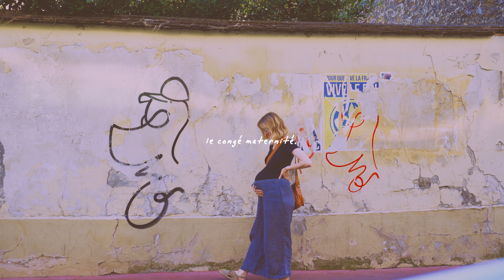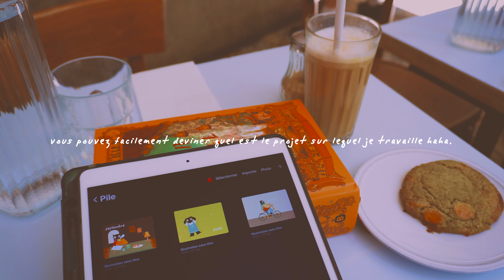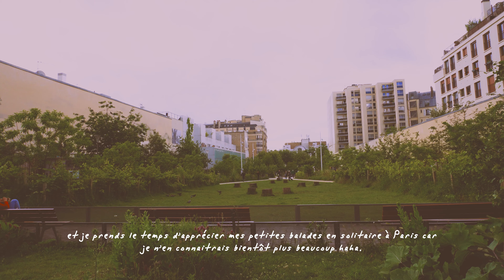Je vous emmène dans mon congé maternité ⭐ slow life vlog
MERCI ♡

˖ Musiques :
◦ Epidemic sounds
◦ Louie Zong (bandcamp)

˖ Matériel & logiciels :
◦ Imprimante : Canon pixma IX 6850
◦ Machine à découpe (stickers) : Silhouette Cameo 4 & Cricut explore air 2
◦ Sony zv e10 (avant Canon G5X)
◦ Photoshop, Procreate